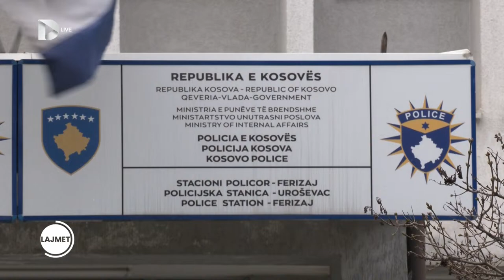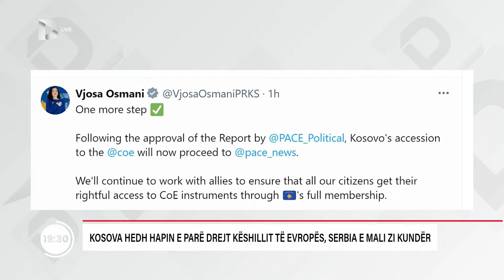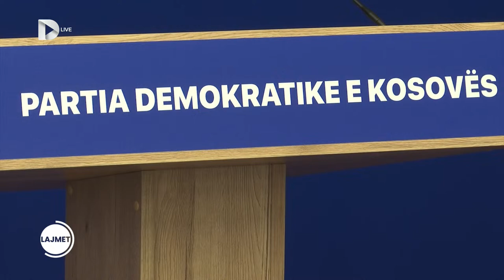LAJMET 19:30 - 27.03.2024 / TV Dukagjini